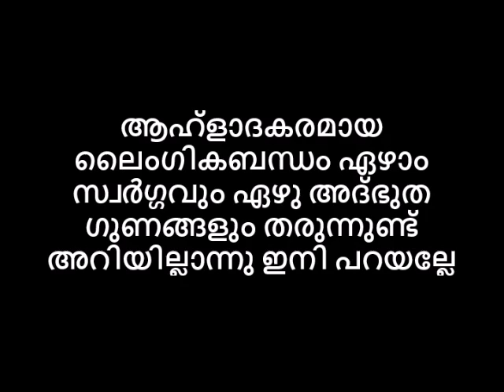ആഹ്ളാദകരമായ ശാരീരികബന്ധം ഏഴാം സ്വർഗ്ഗവും ഏഴു അദ്‌ഭുത ഗുണങ്ങളും തരുന്നുണ്ട് അറിയില്ലാന്നിനി പറയല്ലേ